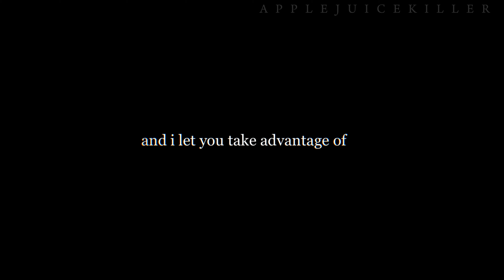IDOLiZER | ANIMATION MEME | fw + eye strain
IM SO proud of this euggsh, tbh i didnt really mean to put this much effort into kt but i guess i did lol hehe

ocs in order:
Oscar (main vent oc + rage form)
Aorta (bad hypserxexual vent oc, also leader of the white void)
Tyler (main vent oc, based off of my v harmful intrusive thoughts.)